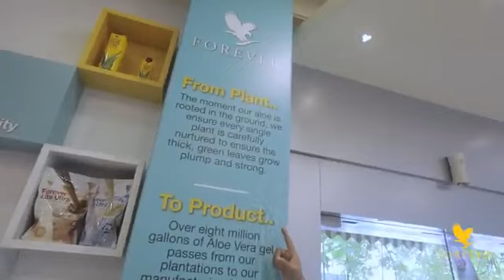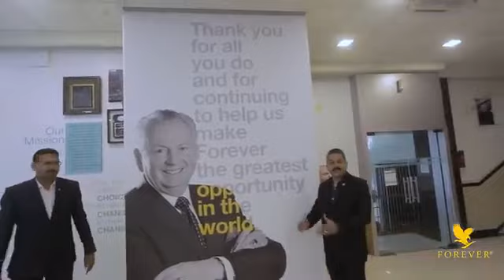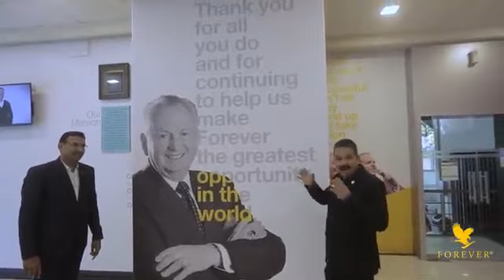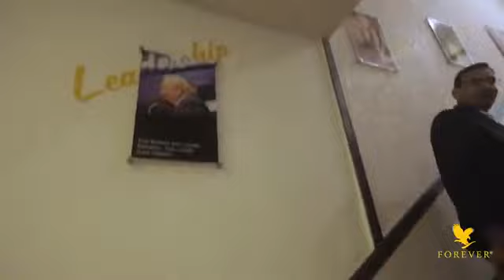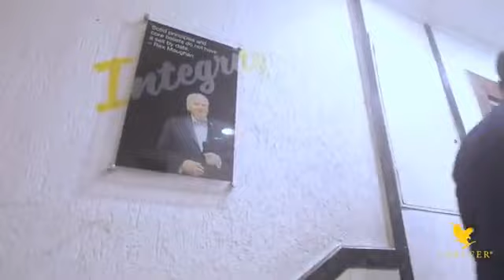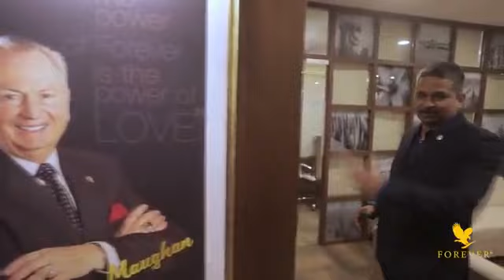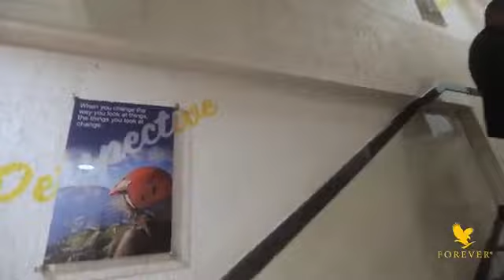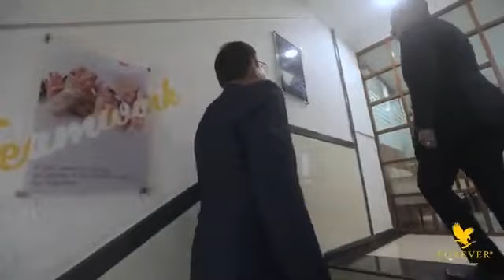ll HEAD OFFICE OF FOREVER LIVING PRODUCTS ll subscribe channel ll